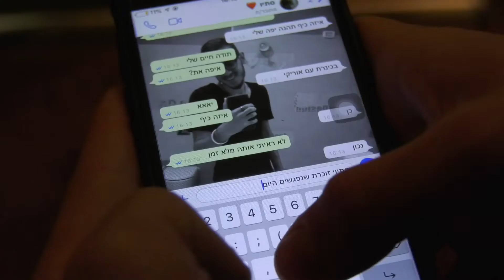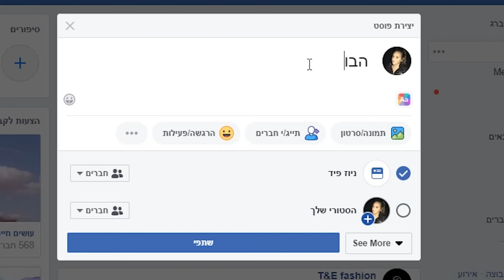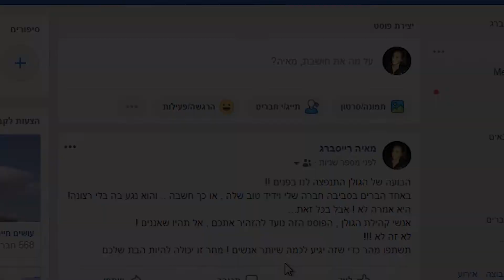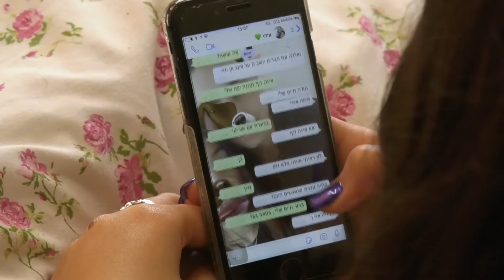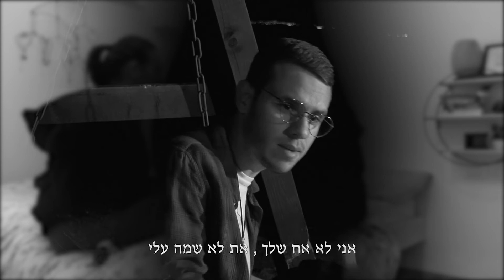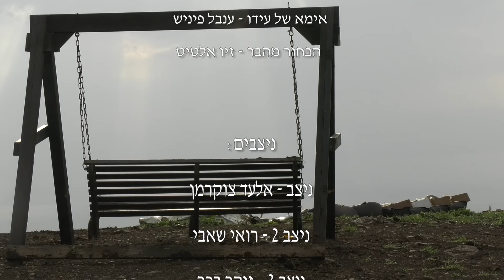"האמת שלי" - סרט גמר יב' נופי גולן 2019